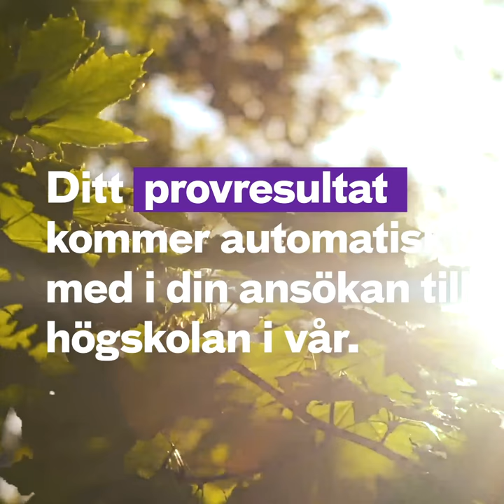Högskoleprovet - frågor, facit och resultat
Efter att man skrivit högskoleprovet vill man ha resultatet och facit så snart som möjligt - här får du alla viktiga datum.
Läs mer på Studera.nu/hogskoleprovet